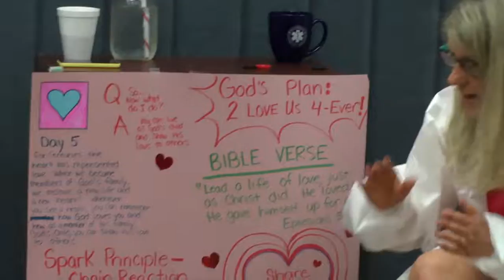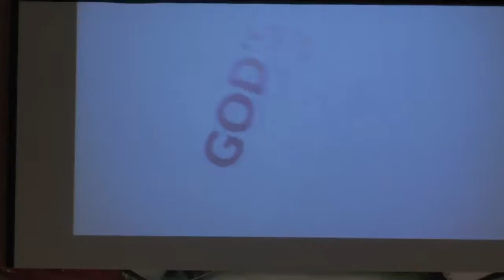Kid's Adventure Camp at Integrity Church 2015